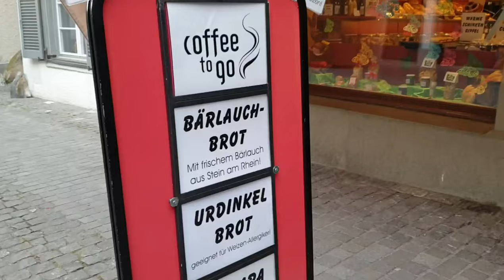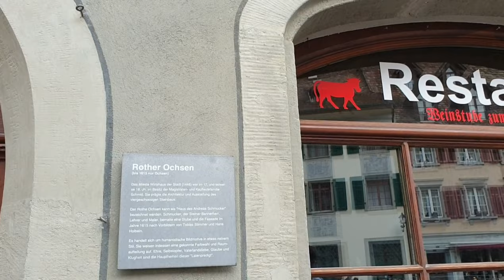An afternoon short trip to Stein am Rhein and Steckborn/SWITZERLAND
chasing Mr.Sun 🌞